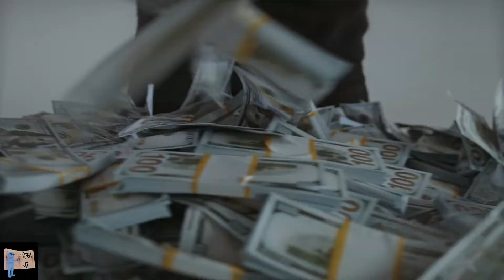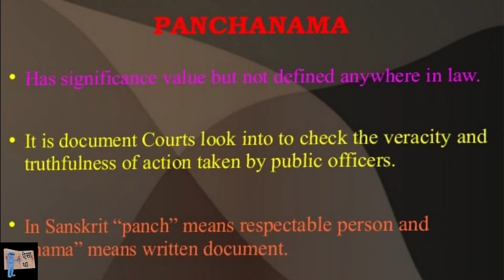कैसे पड़ती है इनकम टैक्स की रेड | tax raid kaise padti hai procedure facts itraids piyush jain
कैसे पड़ती है इनकम टैक्स की रेड | All about india income tax raid procedure facts.
हेलो दोस्तों हमने यह चैनल फैक्ट और स्टोरी बेस मोटिवेशन के लिए बनाया है जो आपके विचार जागरूकता को बढ़ा सकता है।

Music, video and image credit Google images ( Special Thanks)